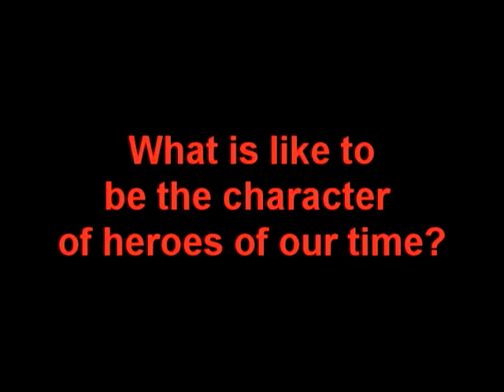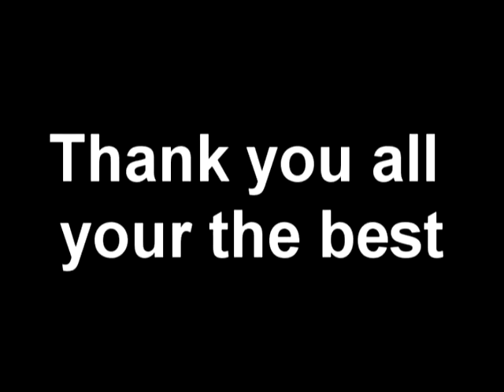The Heroes Of Our Time Interview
the other cast member who didnt make the interview we thank you to be park of the series :)